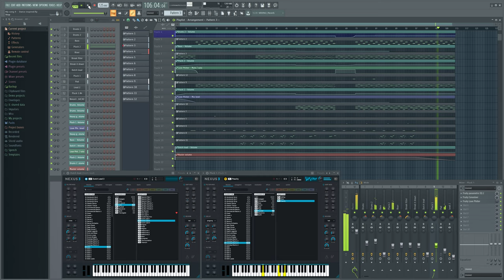R/E Music - Break It Down (FL STUDIO MY CREATIONS / Pop / Dance / Electronic)